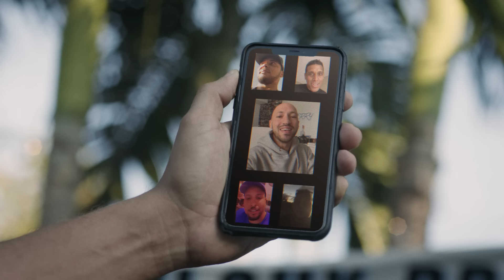Walshy Fire, Ir Sais & Tribal Kush - Validé (feat. J Perry & Mikaben) [Official Music Video]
Credits:
Director: Noorez “Nunu" Rhemtulla
Producer: Jiorgi “Sabotage” Miller
Prod Company(s): Bete Media & Creative Perspective
Editor: Jay Sprogell
AD: Elissa Nelson
DP: Marcello Peschiera
Cam Op: Alex Taupier
AC: Davin Duran
Art Dept: Dena Hindi
Styling: Uma Natalia & Luca Marie
Clothing: Umalu Vintage & Fly Boutique
Casting: Ape Castings
Location: Secret Garden Tiki Oasis
Lighting: Galaxy Lighting
Grip:Gerardinamir Cabrera
Gaff:Ernesto Quintana
Coordinator: Alexa Merico
PA: Karissa Rivera
PA: Michelle Onorato
PA: Bridgette Oronato